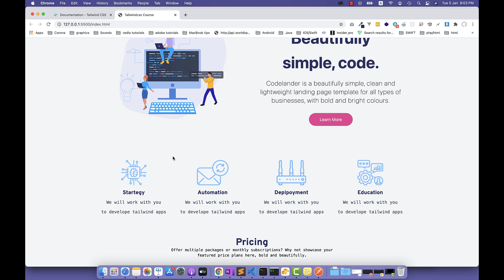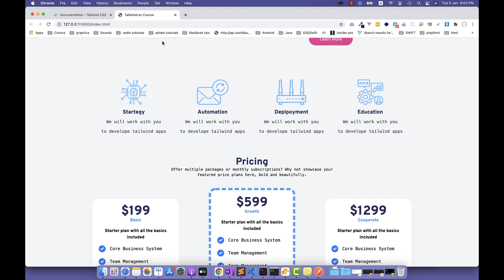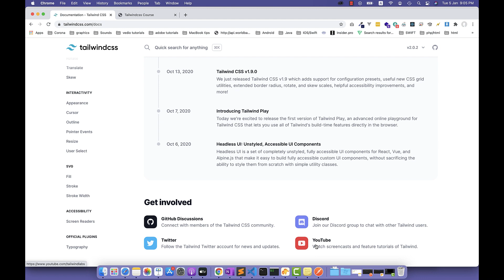Learn Tailwindcss with project - Arabic - part 19 - Conclusion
The code is in Github